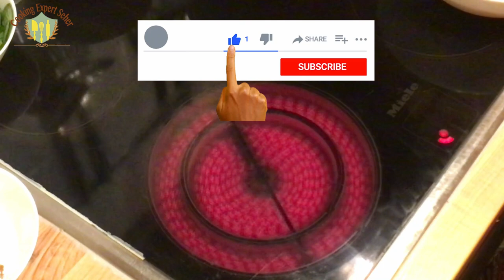Chicken Aloo-Bukhara Karahi/Urdu Hindi چکن آلو بخارا کڑاہی کی بہت ہی سپیشل اور شاندار اوریجنل ریسیپی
Aloo-Bukhara Chicken Karahi
Rezepte in Urdu
Urdu reciepes
Chicken gravy
Desi Kahnay
Desi Food blog
Pakistani chicken gravy
Indian chicken gravy
Chicken food recipes
Alubukhara chicken with rice
Reisgerichte mit Hühnchen
Chicken Karahi with naan
Curry
Cooking Expert Seher
chicken recipes
village food secrets
minto family vlogs
Aloo bukhara karahi gosht
depika ki duniya
pardesi squad
Abdul malik fareed
kun foods
street foods Tv
Dolce arabe
Food Fusion
cook Arabe
Bollywood samachar
yashraj Mukhate
super kELINCHAK
Aloo-Bukhara Chicken Karahi
Rezepte in Urdu
Urdu reciepes
Chicken gravy
Desi Kahnay
Desi Food blog
Pakistani chicken gravy
Indian chicken gravy
Chicken food recipes
Reisgerichte mit Hühnchen
Curry
Cooking Expert Seher
chicken recipes
village food secrets
minto family vlogs
depika ki duniya
pardesi squad
Abdul malik fareed
kun foods
street foods Tv
Dolce arabe
Food Fusion
cook Arabe
Bollywood samachar
yashraj Mukhate
super kELINCHAK
village food
pak village  food
matar pulao
peas pulao
Green Peas Mutton Pulao
kabuli pulao
gobi ghosht
gobhi ghosht
karahi ghosht
rice recipes
Aloobukhara mutton karahi
haleem recipes
ghosht recipes
aloo gosht
indian food
street food
dhaba style
mutton pulao
beef pulao
zarda pulao
salades recipes
Asians foods
Chinese foods
pakistanish essen
indischen especially essen
Daal recipes
paya recipes
cake recipes
naan recipes
paratha recipes
Ahadees
travelling
murgh pulao
All rice  recipes
shadiyon wala pulao recipes
palak recipes
palak ghosht recipes
palak paneer recipes
mithai recipes
tandoori  naan recipes
afghani food
Asian food
English  food
nehari recipes
cholalay recipes
poree recipes
breakfast  recipes
village  life
Aloo-bukhara Mutton karahi gosht Recipe
Naan bread recipe
urdu recipes
hindi recipes
Pakistani food
Indian food
Gosht Karahi
Meat lovers
Indian street food recipes
Karahi Gosht
Alubukhara Gosht
Aloo-bukhara Gosht
Aloobukhara Gosht
Mutton Karahi
Cooking for Family
Desi Kahnay
Desi Food
Lazeez Kahnay
Pakistani cuisines
Indian Cuisines

Eid special karahi Gosht
Mutton karahi

Elena Urdu vlogs
Kitchen with menhaden abid
Village Food Secrets
Cooking Expert Seher
Cooking in forest
Shoaib Ibrahim Official
Red FM Bangladeshi

Blipping
Minto Family
Kabuli Pulao Recipe
Kabuli Pulao with chicken
Indian Recipe
Urdu Recipe
Rice with chicken
Desi food
Afghani cuisines
chicken recipe
Indian street food
Aloo-Bukhara Chicken Karahi
Rezepte in Urdu
Urdu reciepes
Chicken gravy
Desi Kahnay
Desi Food blog
Pakistani chicken gravy
Indian chicken gravy
Chicken food recipes
Reisgerichte mit Hühnchen
Curry
Cooking Expert Seher
chicken recipes
village food secrets
minto family vlogs
depika ki duniya
pardesi squad
Abdul malik fareed
kun foods
street foods Tv
Dolce arabe
Food Fusion
cook Arabe
Bollywood samachar
yashraj Mukhate
super kELINCHAK
village food
pak village  food
matar pulao
peas pulao
kabuli pulao
gobi ghosht
gobhi ghosht
karahi ghosht
rice recipes
Aloobukhara mutton karahi
haleem recipes
ghosht recipes
aloo gosht
indian food
street food
dhaba style
mutton pulao
beef pulao
zarda pulao
salades recipes
Asians foods
Chinese foods
pakistanish essen
indischen especially essen
Daal recipes
paya recipes
cake recipes
naan recipes
paratha recipes
Ahadees
travelling
murgh pulao
All rice  recipes
palak recipes
palak ghosht recipes
palak paneer recipes
mithai recipes
tandoori  naan recipes
afghani food
Asian food
English  food
nehari recipes
cholalay recipes
poree recipes
breakfast  recipes
village  life
colors TV
SET India
Javeria Saud
Islamic Group Bayan
Mufti Tariq Masood Speeches
LIV Comedy
kand Hayati
kabuli pulao afghani
kabuli pulao afghani street food
kabuli pulao Afghanistan
kabuli pulao afghani recipe
peshawar x
ultimate  street food
kun foods
city food factory
cooking with kawish
Afghan pulao uzbaki
Ashpazkhane Mazar
afghan cooking channel
Asian Street  Foods
Afghani pulao mutton pulao
Food Masala
Rana Hamza Saif-RHS
zahida cooking
saba Ibrahim
Tasty Travel
Set India
Lifestyle with Sahiba
JJin Food
Sanjeev Kapoor Khazana
Mudassar Saddique
Sudesh Lehri
Kapil Sharma
Mani Lehri
Mark Wiens
Mintoo Food
Papa zaid
chicken recipe
Fiaz Ansari Food Secrets
Yummmy Yummmy